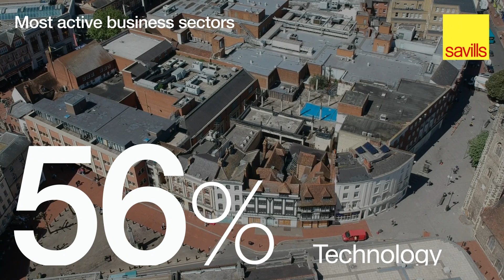Office Market Update - Western Sector Q1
Western Sector Office Market Q1 2019